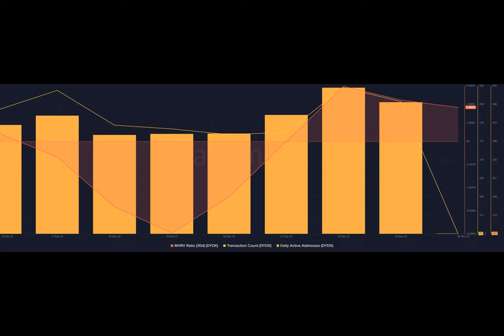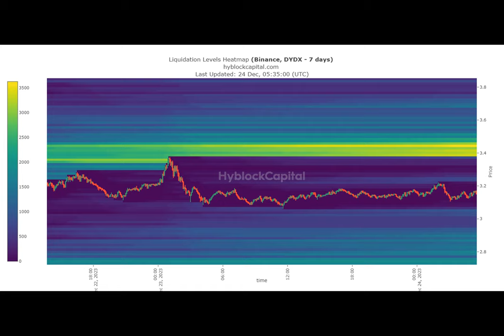FUD around DYDX rises: Should you be concerned?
We have entered the festive season, marking the concluding days of 2023. While several cryptos gave their investors profits with Santa rallies, a few others, including dYdX, reacted differently.